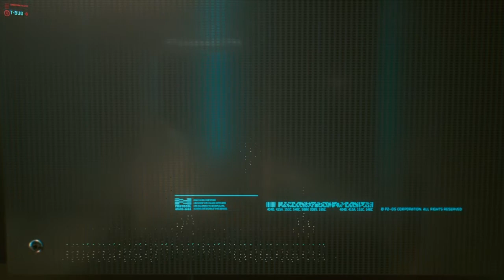CYBERPUNK 2077 gameplay PS4 part 4 - No commentary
This is  CYBERPUNK 2077  gameplay  part 4  gameplay  captured on PS4 . CYBERPUNK 2077  full game includes  Single player campaign ,  side missions ,story missions ,multiplayer,   cut scenes , cinematics ,   with full story , all endings .